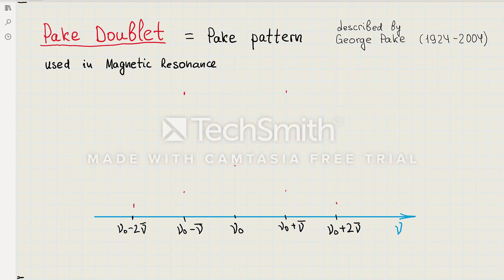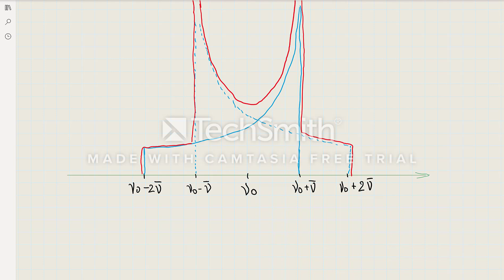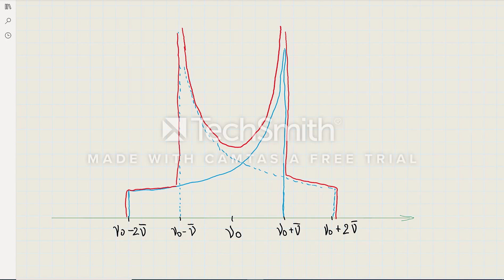Pake Pattern (Doublet), NMR and EPR Spin Dipolar Interaction Spectra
+++ Please check more videos related to the magnetic resonance (NMR, EPR) basic concepts at my channel 'On Magnetic Resonance Theory'
This video explains the theoretical basics of the spin dipolar interaction spectra measured in magnetic resonance spectroscopy. (NMR, ESR)

The videos related to this topic are